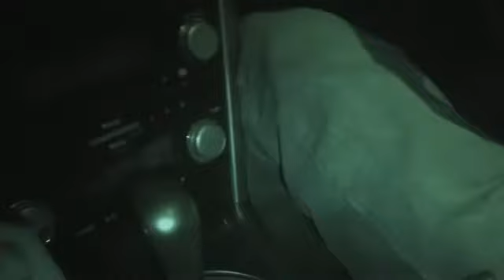Surfistas passam perrengue na Nova Zelândia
Rudá Carvalho, Messias Félix, Charlie Brown e Ader Oliveira na roubada em Auckland, Nova Zelândia